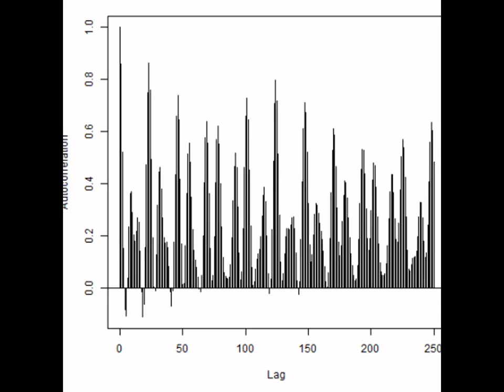超音波システム研究所 ultrasonic-labo （超音波振動子）